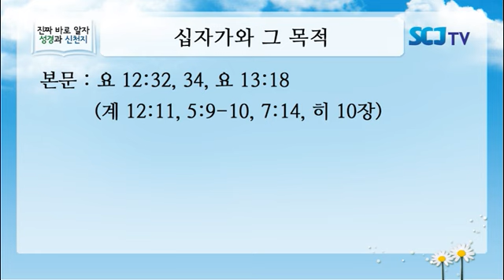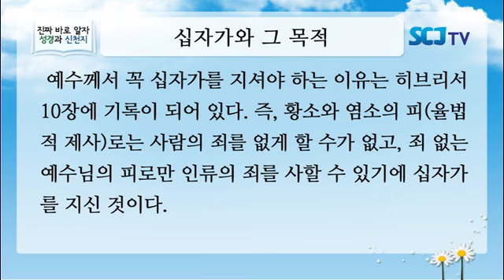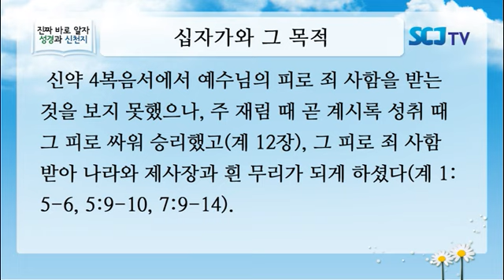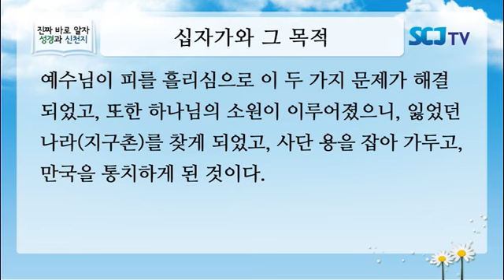[신천지 방송] 십자가와 그 목적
진짜 바로 알자 성경과 신천지
십자가와 그 목적

이 글의 내용은 하나님과 예수님께서 신천지예수교 총회장을 통해 교회들과 성도들의 신앙 지식을 위한 공익적 목적으로 성경에 입각하여 기록한 것 입니다.

이러한 사실들을 알고 싶으면, 약속의 장소 시온산에 가서 새 노래를 배워 알곡이 되라(계 14:1-3). 초림 때 예수님이 구약의 예언을 이루고 증거하신 것같이, 오늘날 신약을 이루고 증거하는 곳이 있다. 교권으로 교만하지 말고, 낮아져서 진실을 말하고, 회개하고 배워 믿고 순종해야 구원이 있게 된다. 지금 때는 계시록의 때이다.